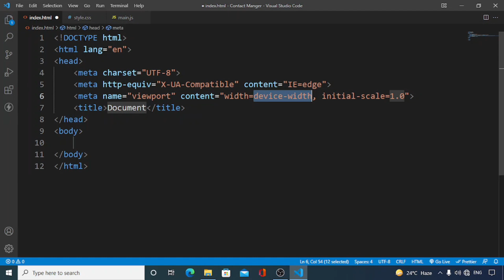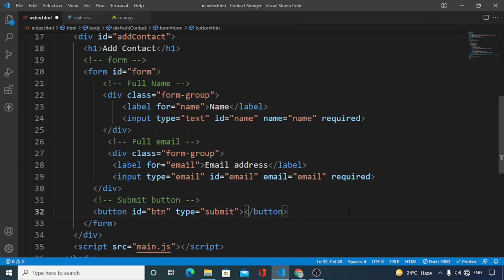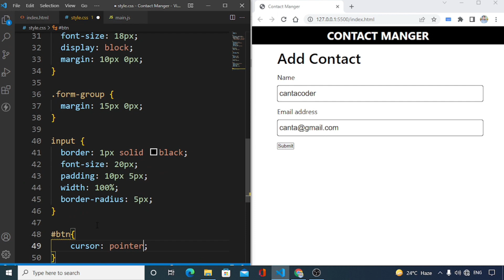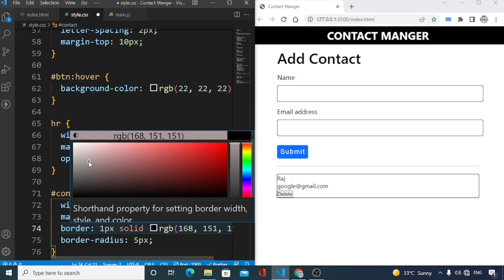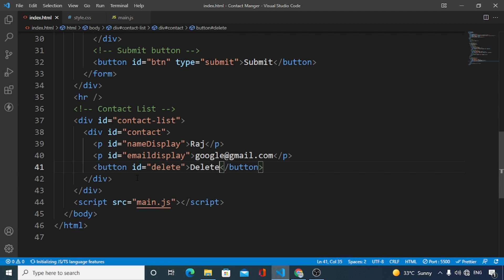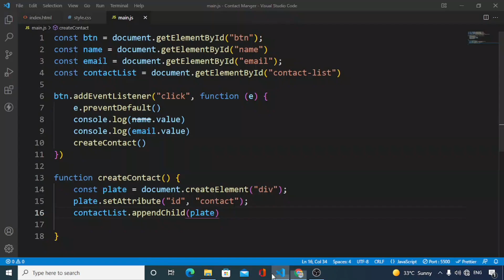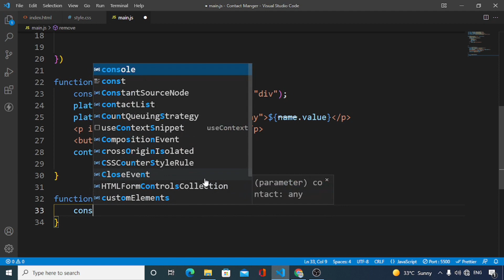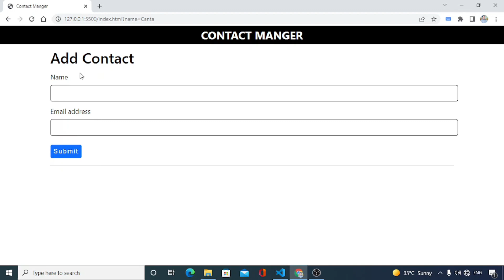Contact Manager Website | Using Html,css and js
Hi there, in this video we gonna make a contact manager website using only html,css and javascript. you can add contact with their name and email in this website. This website is very easy to make and a very good project for javascript beginners. We will update this website in 2nd video of this project, after updation and addition of few advance features this website could play a vital role in your portfolio.

⌚Time Stamps:
⭐00:00 - Preview
⭐00:35 - Getting Started
⭐01:22 - Creating and Styling navbar
⭐03:25 - Add contact component
⭐13:40 - Creating dummy contact list
⭐21:10 - writing javascript to get details of contact
⭐23:17 - creating contact using javascript
⭐28:45 - Check Validity function
⭐31:26 - Deleting contacts using js
⭐36:00 - Info of next video